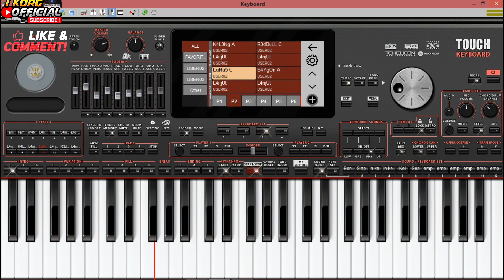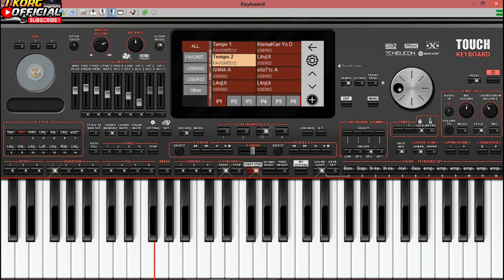REMIX ORG 2025 REMIX PALEMBANG VARIASI SET REMIX KN1400 FULL BASS HD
Terima Kasih Sudah Terus Bergabung bersama Channel kami, Jangan Lupa Terus Dukung Channel ini

√ COMENT & ✔️

Terima Kasih Kepada Teman2 Yang Sudah 🙏 Mendukung Channel ini
Kami akan Selalu mengupload Vidoe Musik Remik Palembang Berbabgai Macam Variasi Remik Palembang beserta Alunan musik yang mantap, Jgan lupa ikutin terus perkembangan channel ini

Open Saweran - {No Skip Iklan}
Akan Selalu Mengupdate Remik Palembang terbaru

"Dilarang  Mereupoload music ini tanpa seizin 🙏 admin dan pembuat musik asli musik ini, Jika ada Vidoe yang kami temukan di upload tanpa seizin kami, kami akan bertindak tegas"

Terima Kasih  kepada Semuanya ,baik atas dukungan maupun atas kunjungan teman-teman2 semua,Kami disni Berusaha untuk menghibur Teman2 semuanya,
Semoga Teman-Teman Terhibur dan Selamat Mendenggarkan
Gunakan Aiphone Atau Handsed untuk Merasakan Sensasi dari   Musik ini agar suara kualitas bass lebih terasa

Info Lanjut  No. Wa : 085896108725
Nantikan Upload Video Berikutnya

tag.